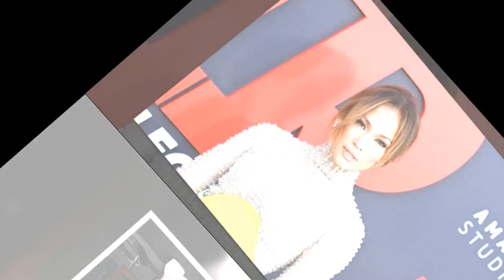Jennifer Lopez slammed as she flogs cocktails after avoiding alcohol